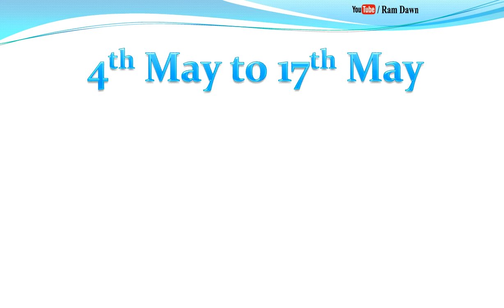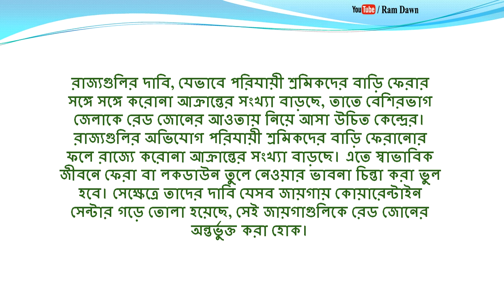বাড়তে পারে লকডাউন? রাজ্যের মুখ্যমন্ত্রীদের সঙ্গে বৈঠকে বসবেন প্রধানমন্ত্রী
Meeting of PM with all CM,
Date : 10/05/2020